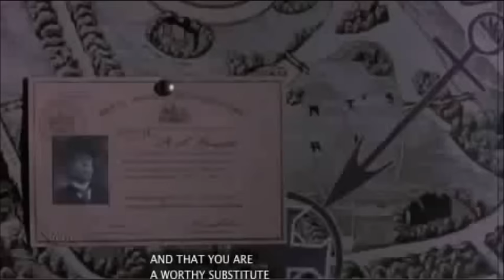Gary Oldman's characters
A gathering of some of Gary Oldman's roles.